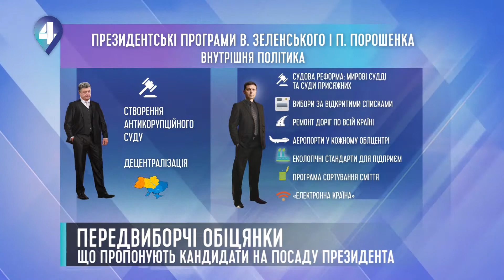ПЕРЕДВИБОРЧІ ОБІЦЯНКИ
Можливі дебати, телефонні сварки кандидатів та неодноразове здавання аналізів. За цими подіями вже забуваються власне програми кандидатів: хто і з чим йде на вибори і що обіцяє українцям? наші журналісти дослідили передвиборчі програми Петра Порошенка та Володимира Зеленського. Про головні пункти - у нашому матеріалі.